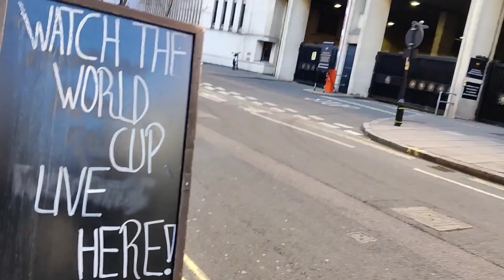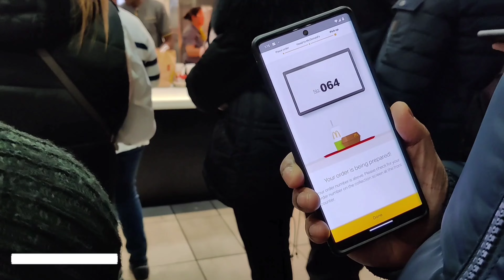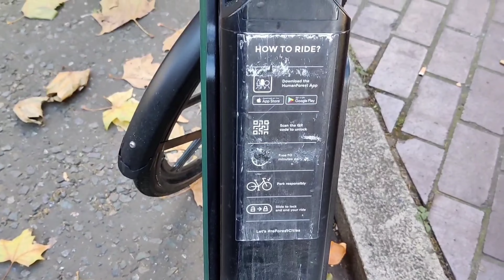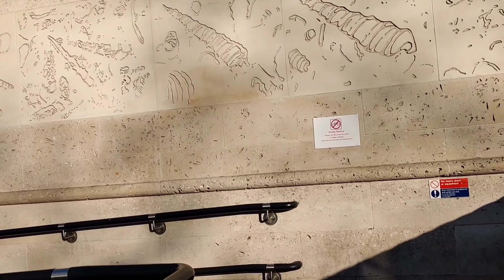LONDON এ Bus এর ভাড়া। LONDON Tour Plan in Budget | My Bengali Vlog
London Tour Planner | London Travel Guide In Budget | Budget Friendly Travel Tips | Public Transport In London| Bus Fare in London| London Bus Fare | London City Tour London City Walking| Bong Explorer

Planning to visit London ? Don't waste your time. Please have a look at this video. Today i am sharing a video on london Public Transport. I am also sharing some important information about the travel cost in this city. You can have a great idea about the costs of living and transport costs in London. So, if you are planning to visit London, please don't forget to spend 10 minutes in this channel.  You will be worth it, I promise. Here I am attaching 2 more videos from this channel in this topic. Now You can easily plan your next visit to London without any hesitation and in a pocket friendly budget.
I hope, you all have experience of Local Bus Kolkata. But here in London, the experience is completely different. And the local bus price in kolkata is much cheaper than London. Local bus journey in Kolkata is not very comfortable mainly because of weather and overcrowded people. what do you think?

Live Life Bong Size   is a Bengali vlog channel based in England. I will upload our Bengali lifestyle, Informative video, Information , Travelogue, Food, Recipes every Week.

In this Video, you can get some ideas about
these following things:-

bong explorer
london city tour
london tour
bong mommy vlogger
london vlog bangla
my bengali vlog
shibaji explorer
where to stay in london
Bus
Red Bus
London Bus
London Bus Service
London Bus Fare
Bus Fare of London
Ticket Price
London Bus Ticket
cycle Hire in London
Cycle Hiring in London
Travel in budget
Travel London
Public Transport
Boris Bike
Boris Bike Hire
When to visit London?
Cheap Hotels in London
Transport For London
Public Transport of London
Best time to Visit London
London Living Cost
Public Transport in London
Rail Services in London
Train Services in London
London Tube
London Travel Guide
London Travel Tips
What to do in London
Walking around the city
walking tour in london
city walking
Everything in Budget
Budget Travel Plan
Santander Bike
Santander Cycle

Live Life Bong Size   is a Bengali vlog channel. I will upload a Bengali lifestyle in the UK..

I will share our family travelogues , food,  lifestyle, and many other aspects of this country through my bong vision. Please be with me.